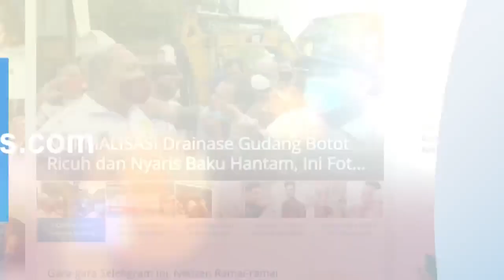Destinasi Wisata Toba, Kepala BPBD: Kepadatan Pengunjung Diperkirakan Hari Ini dan Besok Puncaknya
Kepala Badan Penanggulangan Bencana Daerah (BPBD) Kabupaten Toba Pontas Batubara menjelaskan bahwa puncak kenaikan jumlah pengunjung saat liburan Idul Fitri ini akan berlangsung sejak hari ini dan esok, Kamis (5/5/2022).

"Diperkirakan hari ini dan besoknya, puncaknya," ujar Pontas Batubara, Rabu (4/5/2022).

Selanjutnya, ia menyampaikan pengamanan garis pantai diselenggarakan di sejumlah garis pantai yang ada di Kabupaten Toba.

"Kita mengamankan sejumlah garis pantai yang ada di Pantai Bulbul, Pakkodian, Sunset Beach di Laguboti, Pantai Pasir Putih di Parparean," sambungnya.

Selain itu, pihaknya juga menyampaikan soal pemberlakuan protokol kesehatan secara ketat.

"Pada dasarnya, kita menjaga agar mereka tetap lakukan proses dan menyampaikan tidak sembarangan bermain di air bila belum mahir betul berenang," lanjutnya.||